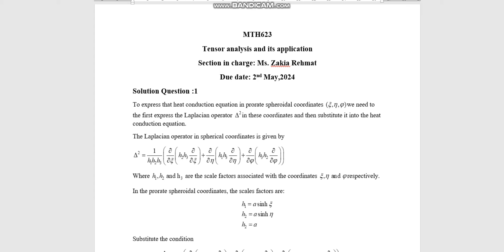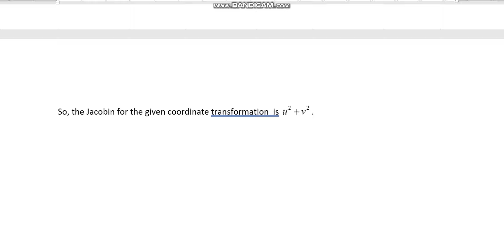MTH623 Tensor Analysis and its Applications Assignment 1 Spring 2024 Virtual University of Pakistan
Section Incharge: Ms. Zakia Rehmat
MTH623 Tensor Analysis and its Applications
Assignment 1
Spring 2024

🔰 Quiz
🔰 Assignments
🔰 GDBs